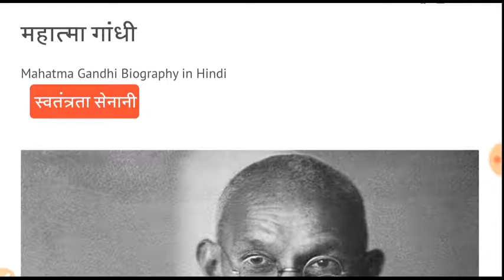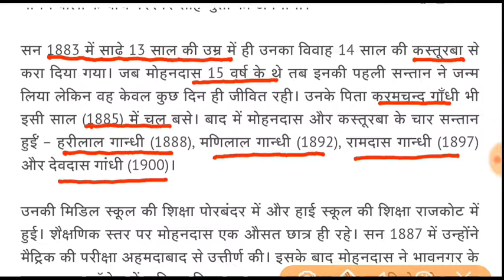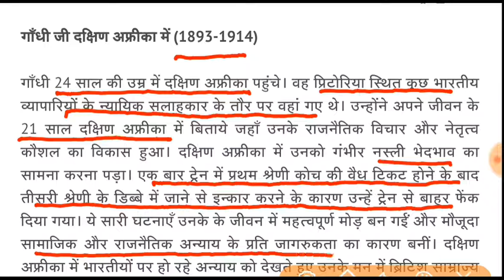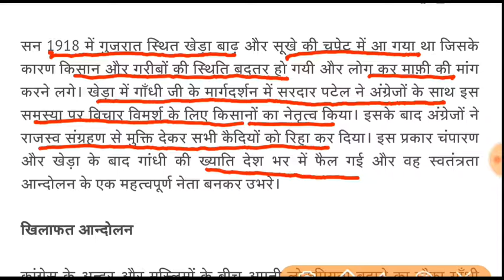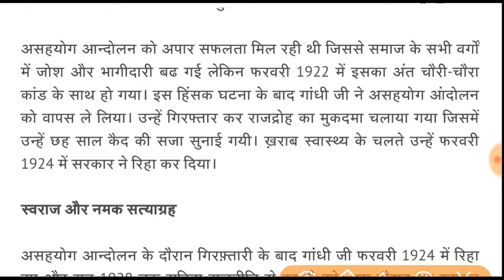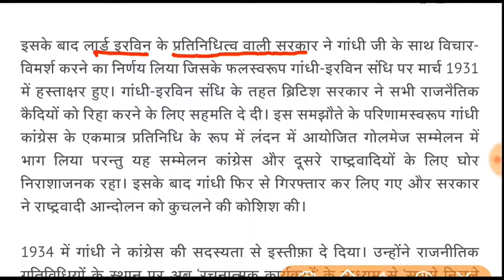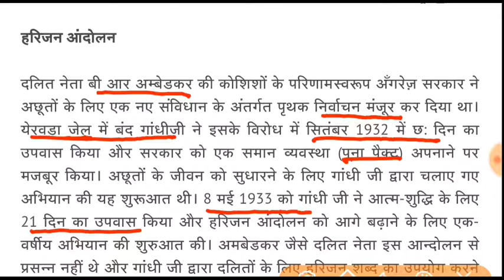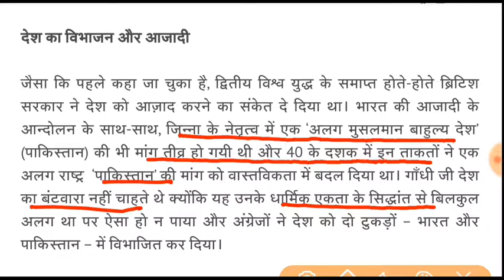महात्मा गाँधी का जीवन परिचय | Mahatma Gandhi Biography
Mahatma Gandhi Biography for All Competitive Exams like SSC, Railway, IB, Bank, UPSC, BPSC, MPSC, PCS, etc.